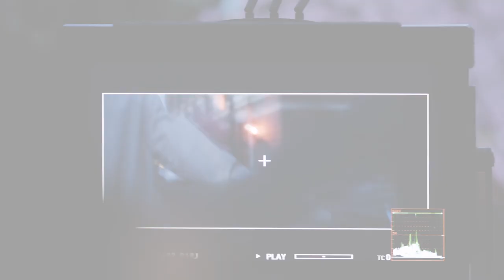I Take You | Bri & Tucker | Forevermark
Bri & Tucker feature in the Forevermark 'I Take You' TV commercial. They talk about their commitment to each other and what Forever means to them.

Forevermark is the diamond brand from The De Beers Group of Companies. Each Forevermark diamond is beautiful, rare and responsibly sourced.  Of all the world’s diamonds, less than one percent is eligible to become Forevermark.